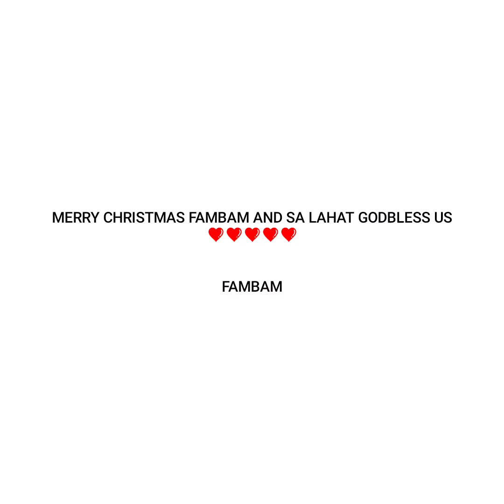OUR CHRISTMAS GANAP/ BUSOG OVERLOAD/SAMGYUPSAL IS IN THE HOUSE!!!PART 2